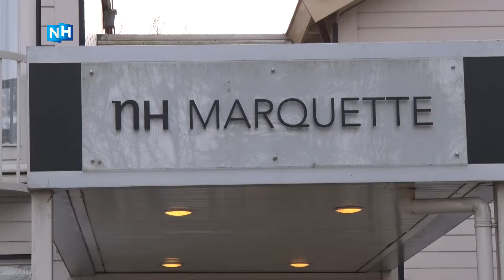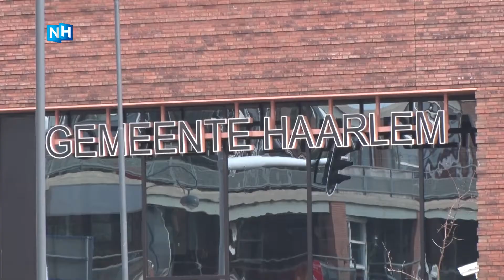VVD wil opheldering over opvang van criminelen in hotels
De 19-jarige moordverdachte uit Heemskerk sliep op kosten van de Gemeente Haarlem in het NH Hotel Marquette. Ook jongeren uit Beverwijk worden opgevangen in hotels. VVD Beverwijk vindt dit niet kunnen en heeft vragen gesteld.